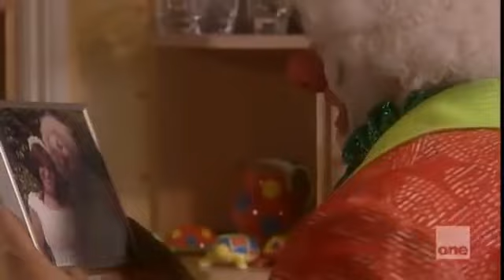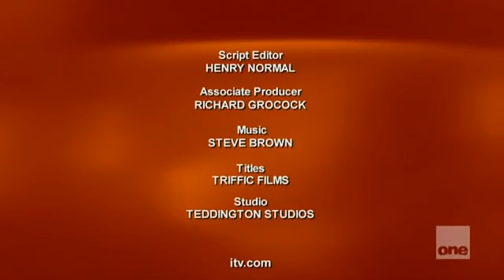The Sketch Show - S2E4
itv 2002 comedy